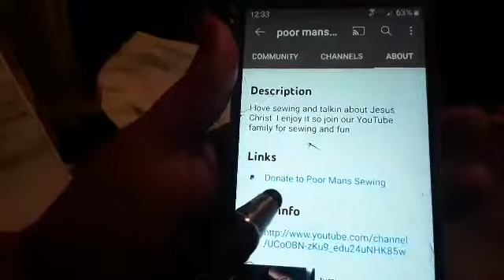making a doll apron